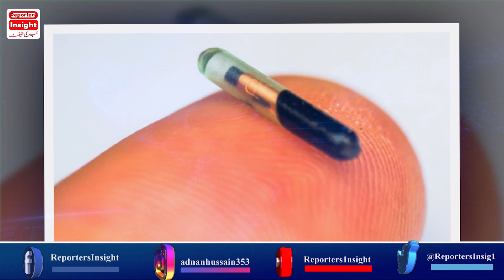عمران خان کی تیسری آڈیو کب لیک ہو گی جنرل باجوہ کا مشورہ جاوید چوہدری کا انکشاف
Javed Chaudhary Express News show Kal Tak host in his latest column writes about Imran Khan latest audio leak with Shah Mehmood Qureshi and Asad Umar after Gen Bajwa advice Maryam Nawaz and PM Shahbaz Sharif on Cipher leak after Nawaz Sharif meeting in London